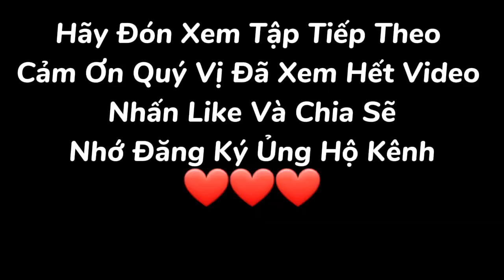Cập Nhật Xây Nhà Anh Nhênh Và Giải Đáp Thắc Mắc